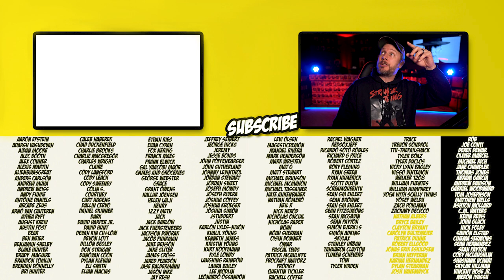OPPENHEIMER (2023) | Trailer Thoughts (New Christopher Nolan Film)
We have the first trailer for OPPENHEIMER, the next Christopher Nolan film.  Here's what I thoughts about the trailer.

VIDEO SUMMARY
This video contains Sean Chandler Talks About's OPPENHEIMER (2023) | Trailer Thoughts (New Christopher Nolan Film)